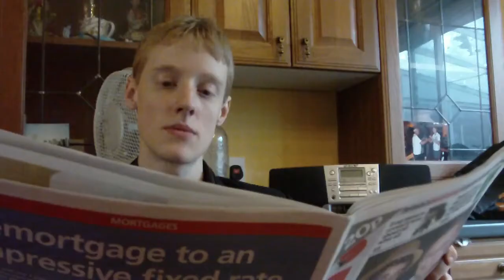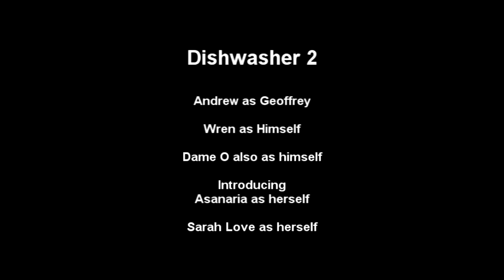dishwasher 2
Wren and his friends are almost late for work when they notice the kitchen is a tip

Andrew: @ArdWilson
Wrendre: @Wrendre
Wilsonbrofilms: @Wilsonbrofilms

music used
Dame O Fitzpatrick's: Brand New Attitude
Dolly Parton's: 9 till 5
El Chombo: Chacceron Macceron